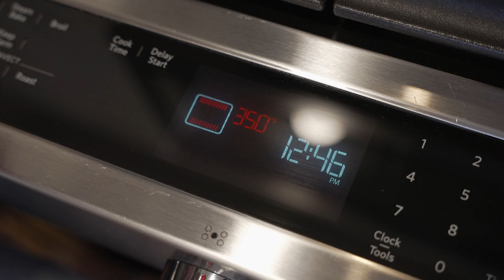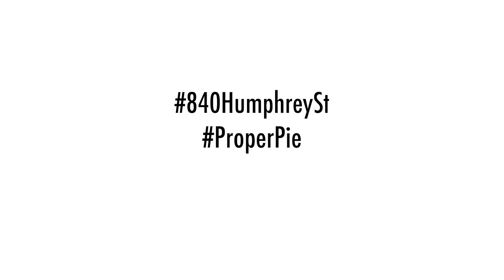Family Recipe at 840 Humphrey St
Nick and Melissa bake up a quick Apple Oatmeal Crisp and show us around 840 Humphrey St in Swampscott MA